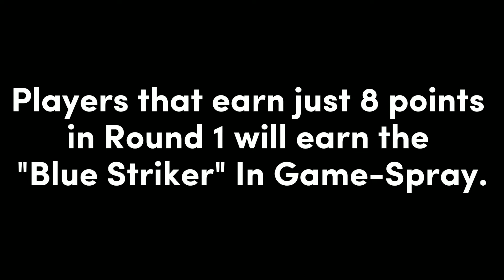Everything You Need To Know About The Playstation Cup In Fortnite! (Chapter 3 Season 2)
In this video I explained the Playstation Cup for Fortnite Chapter 3 Season 2.
To get a Chance to win $116,750!

If you like my Content please
Much Love! ❤